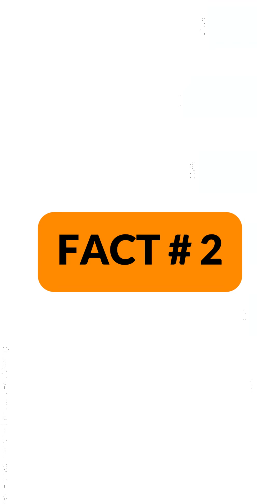Beyond Bitcoin: 5 reasons ZCash is the future of private transactions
What if Bitcoin was actually fully anonymous? That's what Zcash, the privacy coin that broke the internet in 2025, tries to accomplish. Built from Bitcoin's MIT codebase with $6.7B market cap. See why Arthur Hayes predicted a $10K rally, and Grayscale filed for the first ZEC ETF.